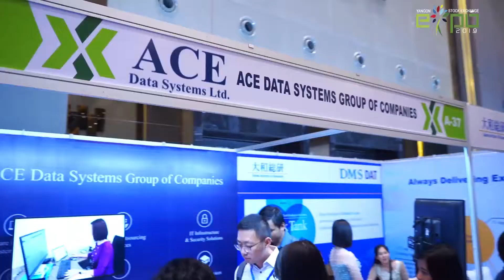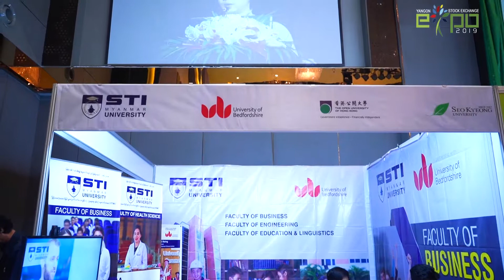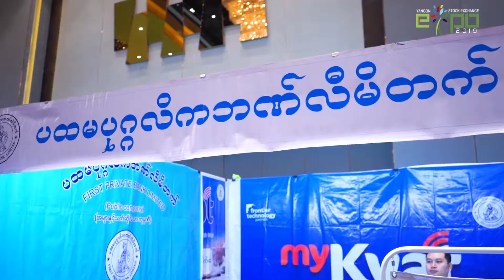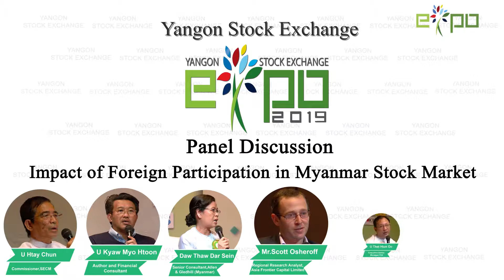YSX Expo 2019 (Part-4)